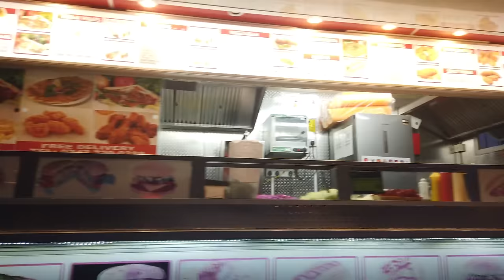Walking in CAMBRIDGE / England (UK) 🇬🇧- 4K 60fps (UHD)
Cambridge is home to the prestigious University of Cambridge, founded in 1209. The city center has many buildings of university colleges which we will visit on this tour.

We start our Cambridge walk at the "The Bridge of Sighs" which is a venetian bridge replica. From there we see the campus of St John's College and continue to explore the city.